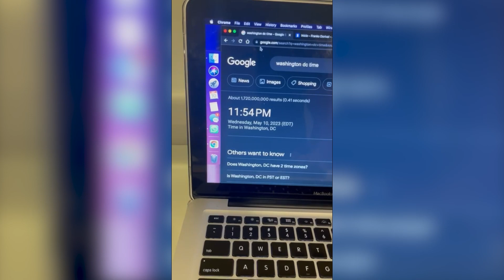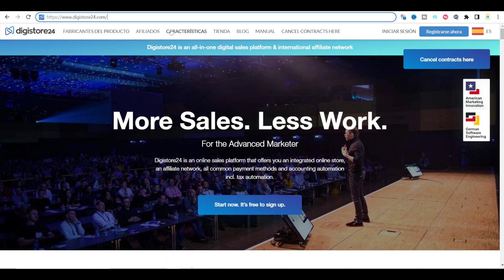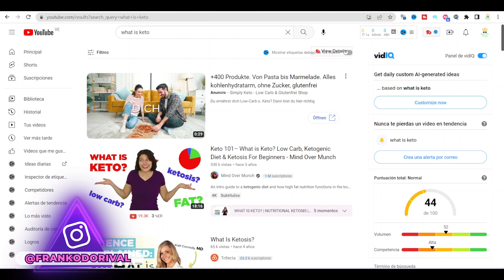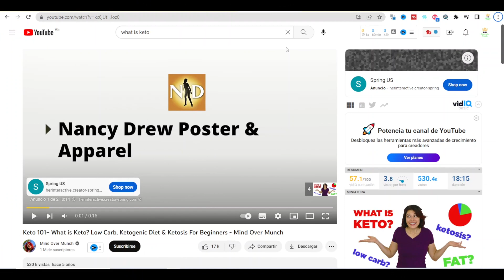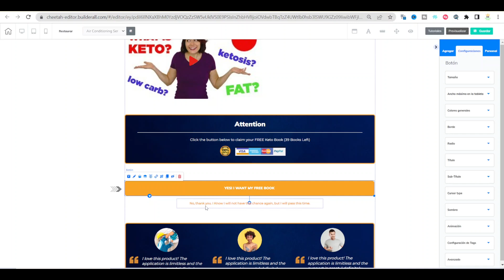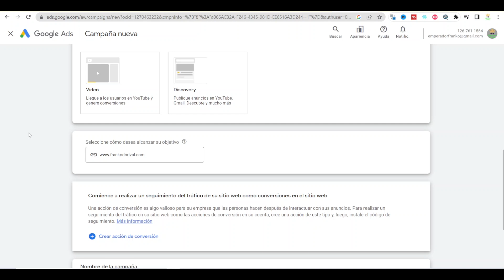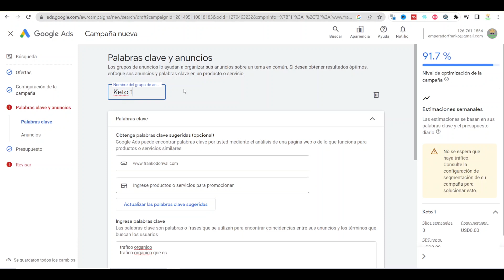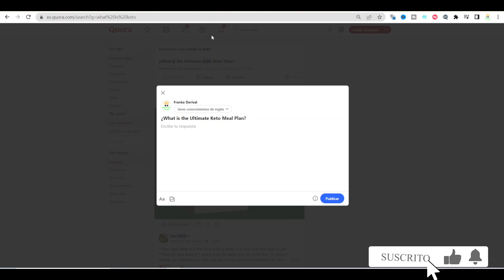($5 Una y Otra Vez) Como Ganar Dinero en Internet Por Copiar y Pegar Videos (Dolares SIN Hacer NADA)